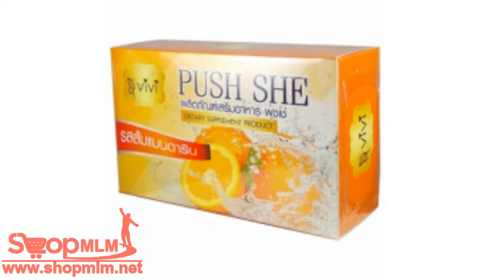Vivi Push She วีวี่ พุชเช่ 163